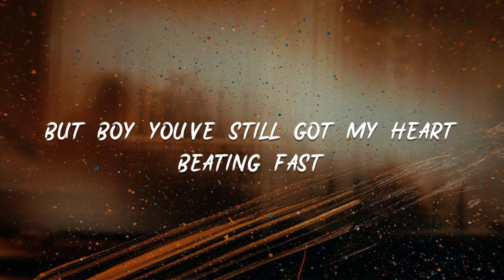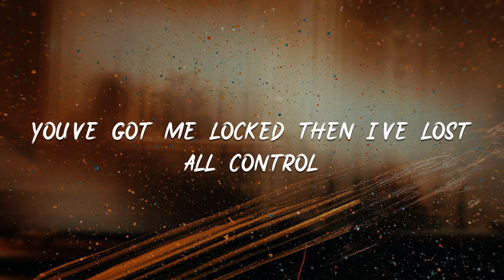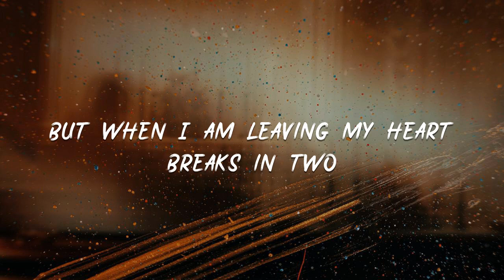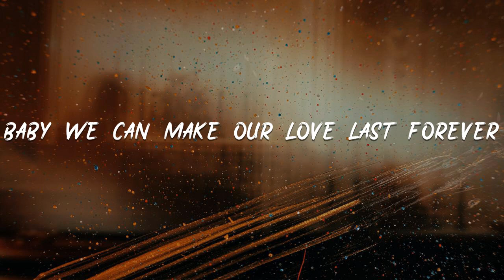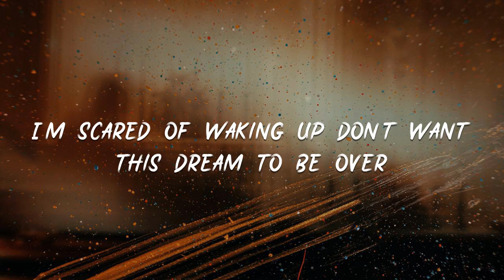Emilee - Feels Like a Dream [lyric]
Feels Like a Dream

00:03 They said this phase wouldn’t last
00:08 But boy you've still got my heart beating fast
00:13 This feeling never gets old
00:18 You've got me locked then I’ve lost all control
00:22 Let's run away and fall together
00:26 Baby we can make our love last forever
00:31 It still feels like a dream
00:35 It still feels like a dream playing over and over
00:40 This can't be what it seems
00:45 I'm scared of waking up don't want this dream to be over
01:01 They said I get over you
01:06 But when I am leaving my heart breaks in two
01:11 This feeling is never the same
01:15 You've got me falling when you say my name
01:20 Let's run away and fall together
01:24 Baby we can make our love last forever
01:28 It still feels like a dream
01:33 It still feels like a dream playing over and over
01:38 This can't be what it seems
01:42 I'm scared of waking up don't want this dream to be over
01:58 Let's run away and fall together
02:02 Baby we can make our love last forever
02:09 It still feels like a dream
02:14 It still feels like a dream playing over and over
02:18 This can't be what it seems
02:23 I'm scared of waking up don't want this dream to be over
02:28 It still feels like a dream
02:33 It still feels like a dream playing over and over
02:38 This can't be what it seems